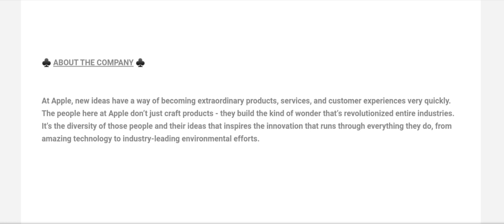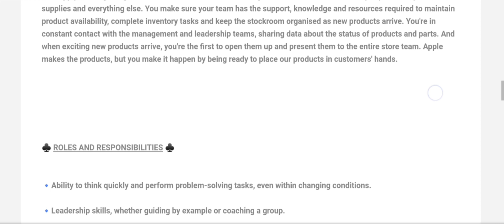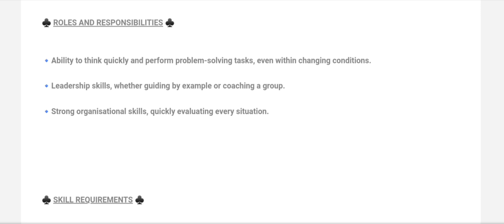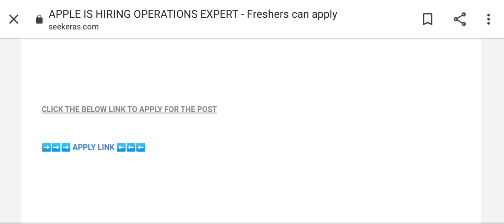Job Updates - APPLE - OPERATIONS EXPERT || Seekeras || 02 AUGUST 2022